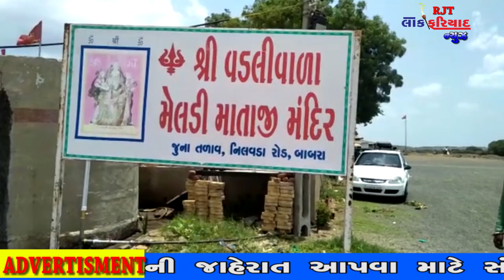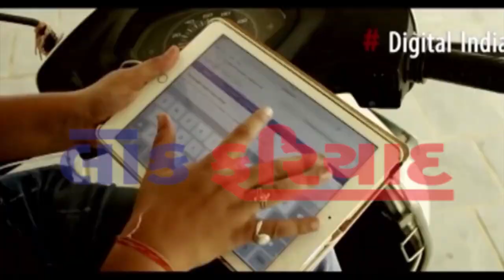17 8 2018 LOK FARIYAD NEWS RAJKOT